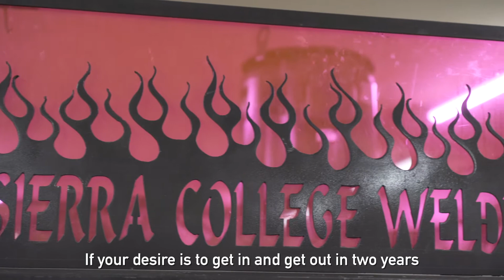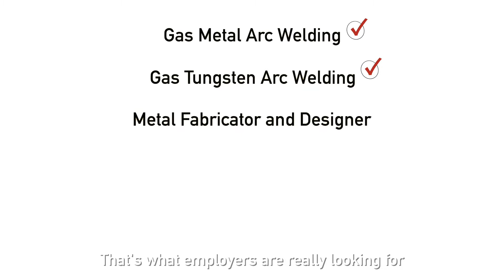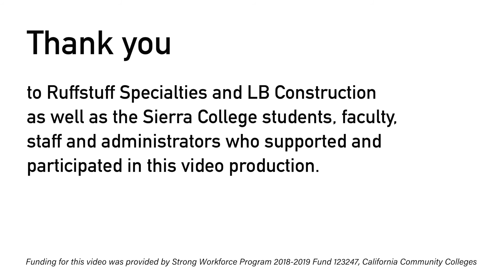Consider Welding Technology at Sierra College (Extended)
Welding is an important aspect of all our daily lives and the 'glue' of many industries. Our welding program sets students up for their futures with a focus on doing by providing hands-on learning that allows students to perfect their welding skills. All our instructors have worked in the welding industry or currently work in the industry, which informs what they teach based on current methods and standards.